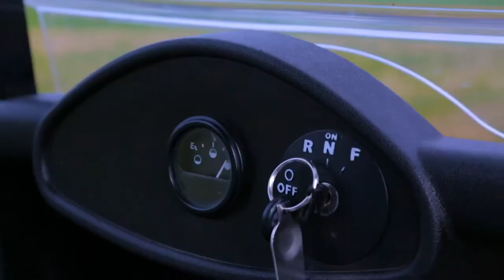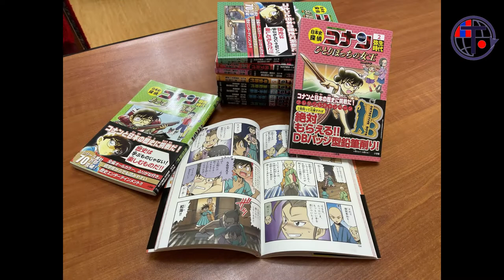Let's play golf - S1E5 - Gantulga.Ch